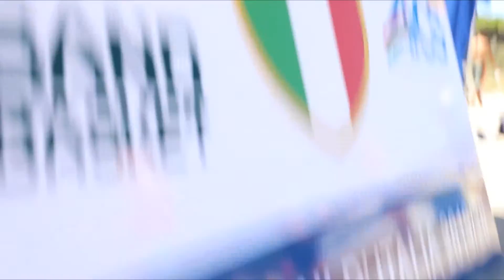Finale Nazionale 2019-20 - 2° parte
I momenti entusiasmanti della Finale Nazionale di Pinarella di Cervia.

Credit: Efferre Photo.